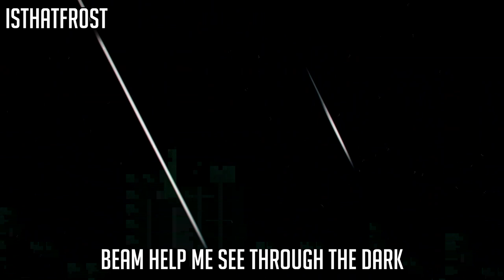CHAINSAW MAN RAP | DEVILS | ft. Professor Kuro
Produced By chanson
Video By Blax